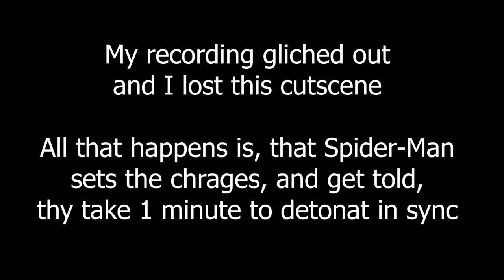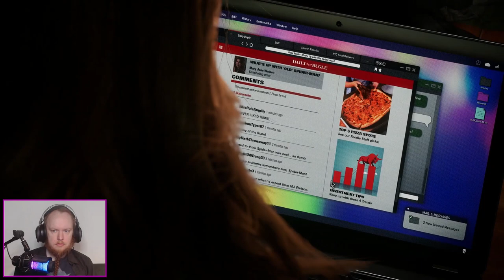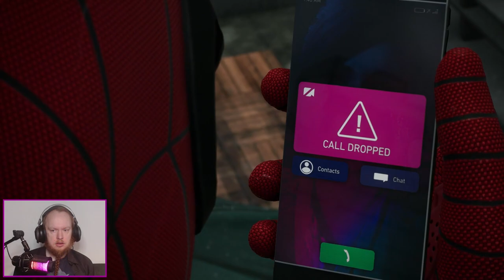More Symbiotes | Spider-Man 2 #7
The situation is getting worse. As if one was not enough. Now more is spawning. Will the heroes be able so save New York and the world form what is about to come?